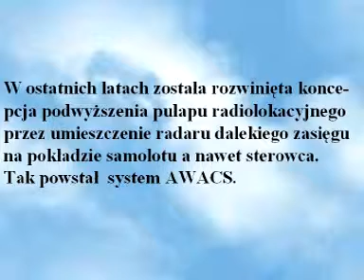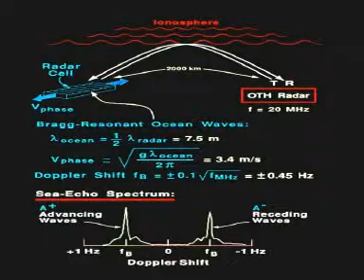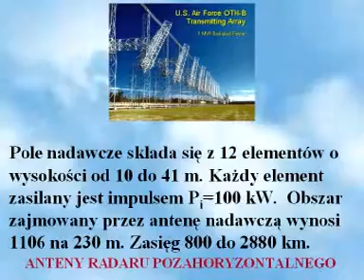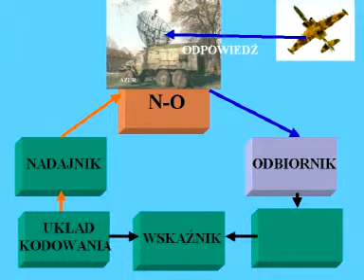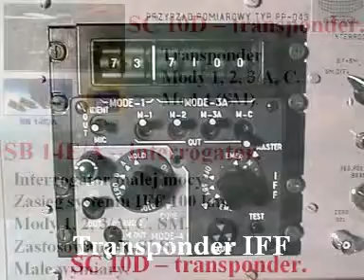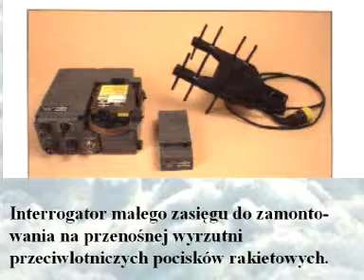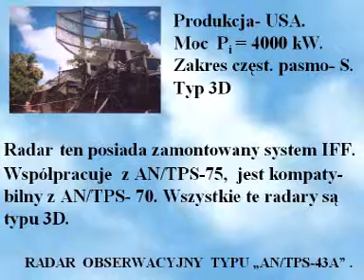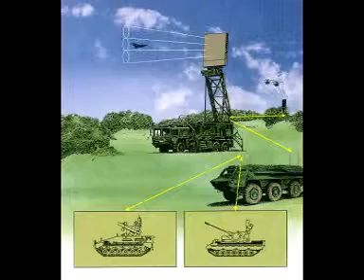Radary tendencja. Stacje radiolokacyjne CZ.5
Jest to ostatnia część  historii radarów która powstała 2001 roku na potrzeby szkoleniowe.